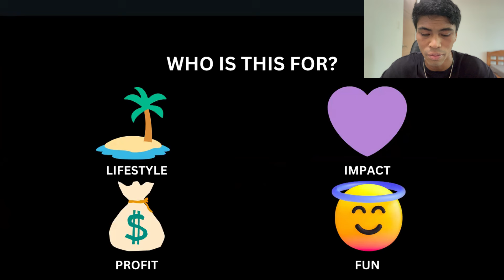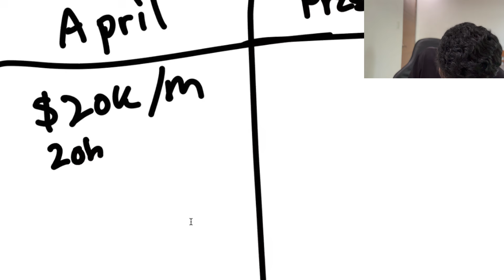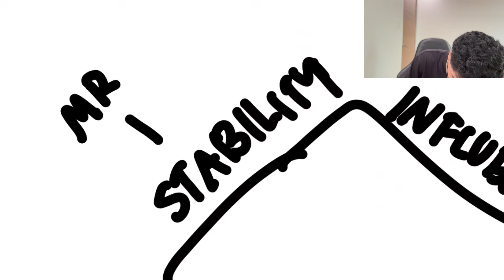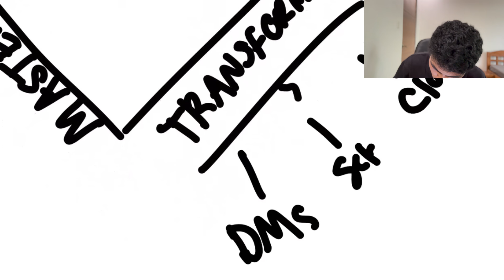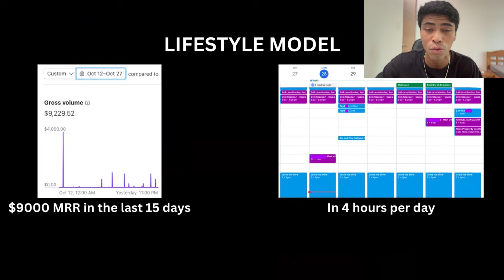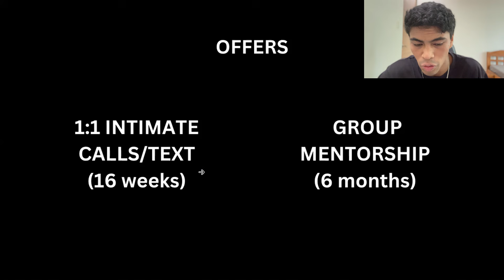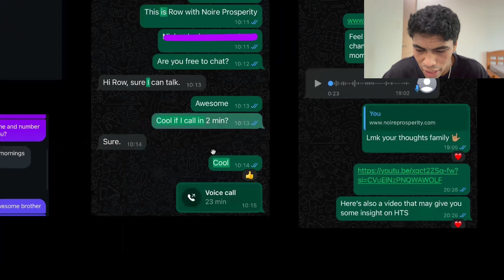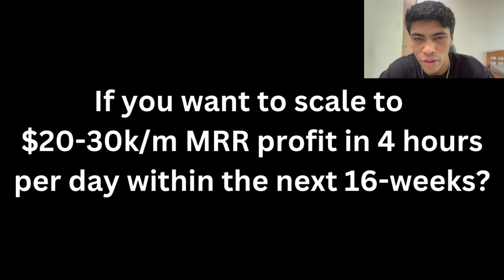Exactly How I Hit $20k/m Profit In 3 Hours Per Day (Complete Breakdown)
△ If you want my help to make $10-30k/m profit w/ 1 offer, 1 funnel & in 3 hours a day… book a below call:

**MY STORY**

☉ Born in the Bay Area, USA. Parents immigrated from the Philippines.

☉ Almost died at 9. Breathing tube was the size of a peanut. Doctors spent 3 months opening it.

☉ Right after I was saved, my family and I got evicted out of our house. We were homeless for two weeks. Found a new home two hours away but forced to commute at 3am daily just to get to school and to work (if they lost their jobs, we’d be homeless again).

^ This is when my drive to retire my parents ignited.

☉ 2022: Invested into my first mentor at 19. Made $0 my first 3 months. Switched offers from agency to coaching. Oct 11 2022 - landed my first client. Scaled the biz to $5500 cash within 2 months.

☉ 2023: Killed the coaching offer and became a High Ticket Closer. Landed a role at an 8-figure company. Generated over $250k cash within 6 months. Then I became the COO for a sales offer. Doubled the company to $75k/m cash but I wasn’t getting paid my worth.

Started building for myself...

☉ 2024: Launched my own offer in March 2024. Went from non-existent, to $20,000/m cash within 45 days. Got awards from mentors, and started traveling the world, but still felt misaligned.  Hustling for the next dollar. Constantly stressed. Unideal clients. More than 5 team members.

^ This was my breaking point. It’s how most of the online space scales their businesses.

☉ MAY 2024: Started to burn out. Fired 2 team members. Turned off marketing for 4 months, only making $3000/m on recurring revenue. and focused on retaining ideal clients.

☉ OCT 2024: Fired everyone but my VA. Killed my misaligned program. Returned to 1:1 coaching with an offer I was excited to deliver. Hit $9k/m MRR profit 15 days after launching with only 1 team member, all while still working 10-15 hours a week. And loving the business. Traveled to 3 countries and moved to Philippines.

^ this is what i call the Noire Prosperity Model.

I make these videos to share what’s working for me, in hopes it’ll help you too 💟